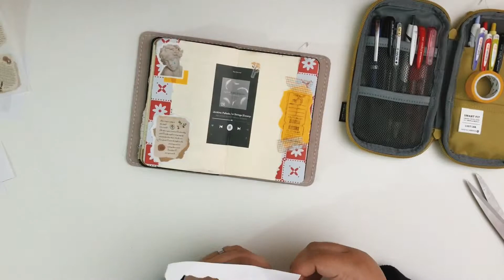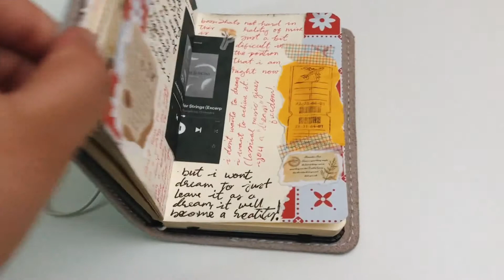Classical | journal with me #5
Yaay is here, finally. Will be doing 2 more, even 3 soon so that is good. Also have a planner haul soon that I already edited and next week plan with me on Sunday!

Thanks for sticking around, so much love, Karen!

Thanks for the support guys, it means a lot and I appreciate all of you wonderful, amazing people 💕

LET'S TALK IN THE COMMENT SECTION, YES? Yes!

outro image from vecteezy